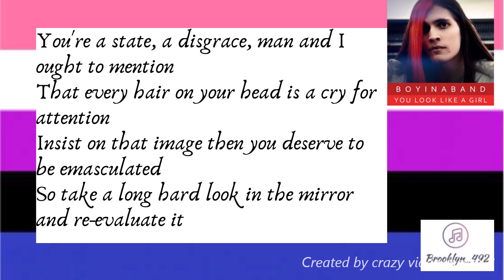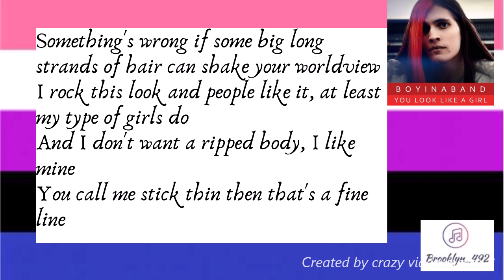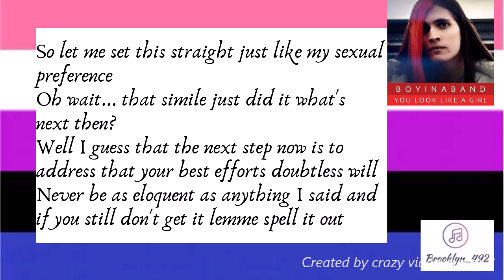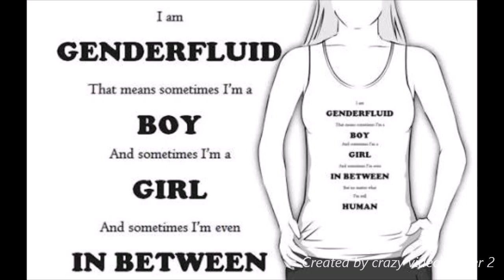Boyinaband - You Look Like A Girl (LYRICS!!)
THIS SONG IS VERY PERSONAL TO ME, ME BEING NON-BINARY GENDERFLUID. AND DO GET JUDGED A LOT FOR IT. SO BEFORE ANYONE JUDGES ME, PLEASE LISTEN TO THIS SONG, THANK YOU! xx